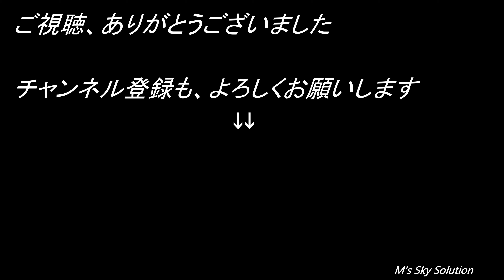【ドローン空撮映像 4K】房総半島内房 梅雨の風 千葉県南房総市 Drone Movie_Boso Peninsula In Japan_June 2020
千葉県南房総市の内房海岸で、空撮させていただきました！
６月の梅雨空のもと、風も強く吹いていましたが、この海岸は入り江になっていたので、飛行練習を兼ね高度を上げずに飛ばしてきました。
天気は今一でしたが、内房の風を感じてください！

撮影日：2020年6月26日
撮影機材：DJI Mavic2 Zoom